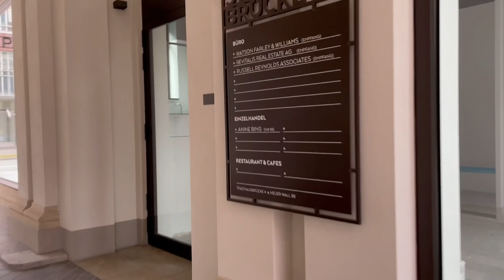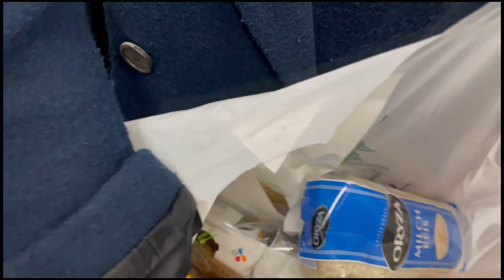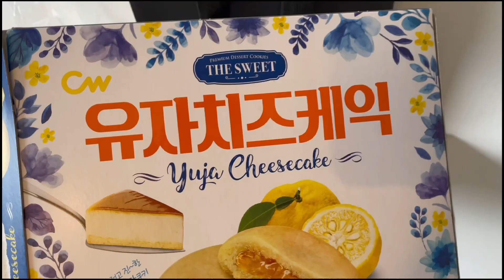Vlog🇩🇪l 점심시간에 명품거리 산책하는 직장인/이베이 중고 자전거 구매하기/ebay kleinanzeige/독일 직장인/함부르크/제니어스